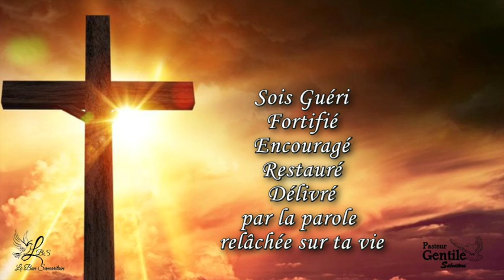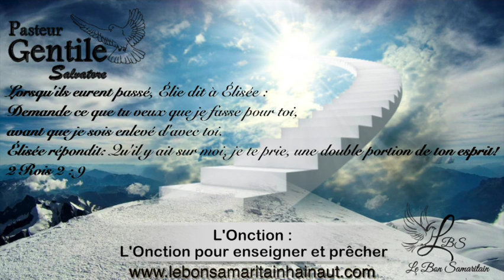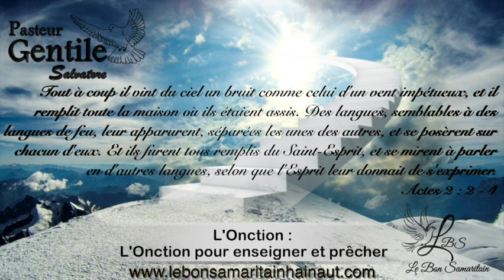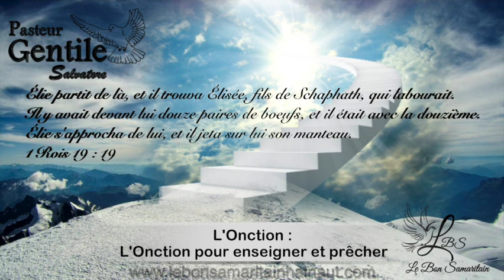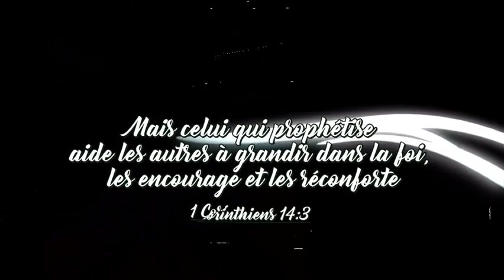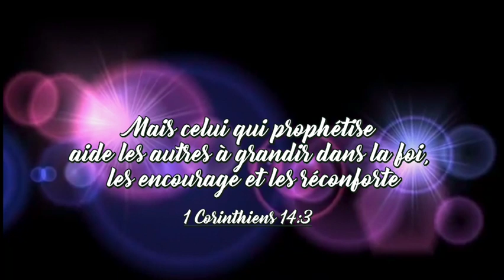Foi Onction et Guérison 9 - L'Onction pour enseigner et prêcher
Si vous souhaitez soutenir notre ministère envoyez vos dons :
(Communication: don)

Enseignement donné par le Pasteur Gentile Salvatore et son épouse Pavan Carine pour vous soutenir dans votre vie chrétienne.
Suite à l'émission Foi et Guérison, l’Éternel à conduit nos pas pour AJOUTER un ingrédient essentiel pour la maturité du peuple de Dieu
Comprendre ce qu'est réellement L'ONCTION est une étape primordiale dans notre vie chrétienne si nous voulons passer de l'étape du "simple chrétien" au "véritable DISCIPLE ACCOMPLI" qui hérite des promesses de Dieu
Notre prière est que vous soyez "CONSTRUIS ET ÉDIFIER" sur un enseignement stable et équilibré porté par L'APÔTRE ET LE PROPHÈTE comme décrit dans la Parole de Dieu
Éphésiens 2:19-21
19Ainsi donc, vous n'êtes plus des étrangers, ni des gens du dehors; mais vous êtes concitoyens des saints, gens de la maison de Dieu.
20Vous avez été édifiés sur le fondement des apôtres et des prophètes, Jésus-Christ lui-même étant la pierre angulaire.
21En lui tout l'édifice, bien coordonné, s'élève pour être un temple saint dans le Seigneur

Titre: " L'Onction pour enseigner et prêcher "
Verset: Actes 4:13
« Lorsqu'ils virent l'assurance de Pierre et de Jean, ils furent étonnés, sachant que c'étaient des hommes du peuple sans instruction et ils les reconnurent pour avoir été avec Jésus. »

Nous prions afin que cette série d'enseignement
Qu'elle vous aide à acquérir une Foi ferme et véritable
Qu'elle vous restaure, vous console, vous fortifie

un commentaire,
PARTAGEZ,

Music Info: A First Look by RomanSenykMusic.